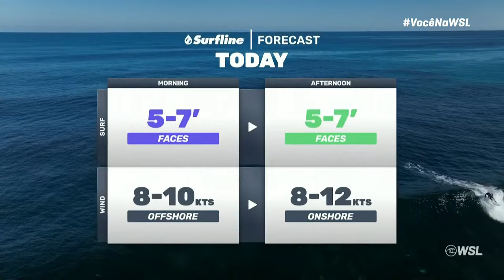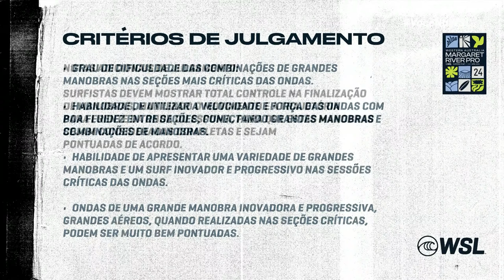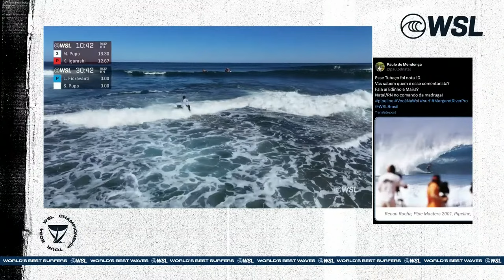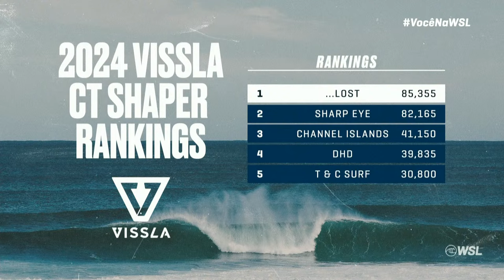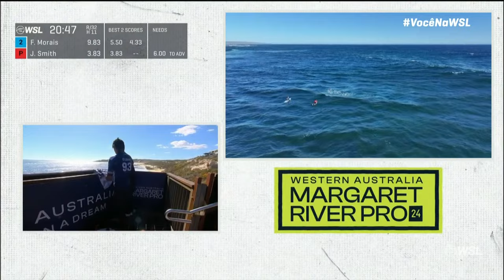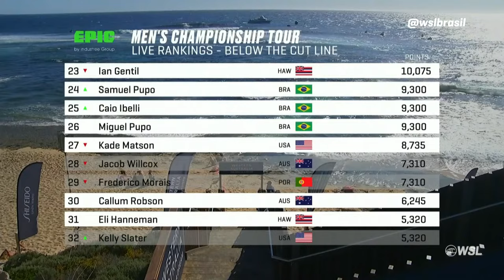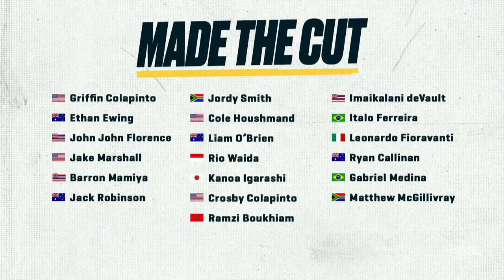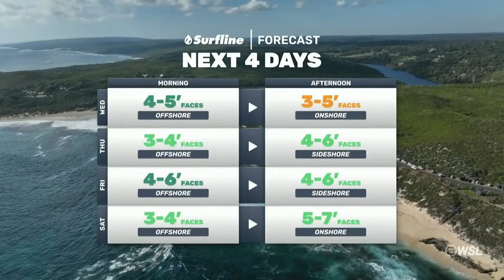ASSISTA AO VIVO Western Australia Margaret River Pro 2024 - Dia 3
Compre mercadorias oficiais do 2024 Margaret River Pro da Rusty em WSLStore.com
O Championship Tour segue para a Austrália Ocidental para a parada número 5, onde os melhores do mundo procuram batalhar no Western Australia Margaret River Pro. O Mid-season Cut está aqui, e com 12 vagas no lado masculino e 4 vagas restantes no lado feminino, o Western Australia Margaret River Pro fornecerá corridas de panela de pressão de alto risco enquanto a corrida pelo título mundial começa no belo cidade de Margaret River. Quem continuará sua busca pelo título mundial?
Assista toda a ação em worldsurfleague.com
No início das quartas de final, a cobertura nos Estados Unidos pode ser encontrada exclusivamente em worldsurfleague.com, no aplicativo WSL e ESPN+. Além disso, a cobertura no Brasil pode ser encontrada exclusivamente em worldsurfleague.com, no aplicativo WSL e no Globo Play.